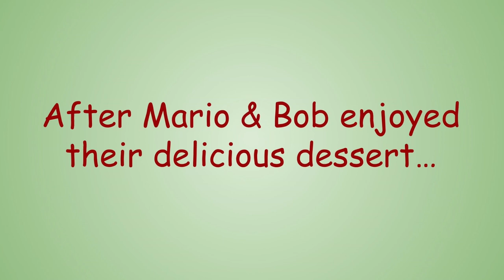SMG4 Bonus Episode: A Hot Pursuit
This is a bonus episode of Mario's crappy adventures!! 😋

after mario & his friend bob enjoyed their delicious french gelato adventure, they were suddenly chased by the swag trio because the three villains, swag, chris, & booby lady, were planning to take hostage & steal the ice cream parlor since it's hot out in paris, the world-famous capital & city of france!! the chase is on!! 🗼🇫🇷🥖🍦🍨☀️👮‍♂️⚜️

Café Accordion Orchestra - L'Indifference
Jet Set Radio OST - O.K. House
The Little Mermaid OST - Les Poissons ("Can Can" Segment by Jacques Offenbach)

Voice Cast:

Mario - Himself
Bob - Will (FromAfar, Acapela Group TTS)
Swagmaster/Backup Narrator - Microsoft Sam (SAPI4 TTS)
Chris - Microsoft Mike (SAPI4 TTS)
Xenia (Pointy Boob Lady) - Microsoft Mary (SAPI4 TTS)
Frenchman - Thomas (iOS TTS)

Notes: This SMG4 video I created DOES NOT have to do with offending stereotypes of France & all that. Peace! ✌️☮️

Oui oui baguette - "Yes yes baguette" in French (now unofficially an internet meme)

La police - "The cops/police" in French

Monsieur - "Mister" in French